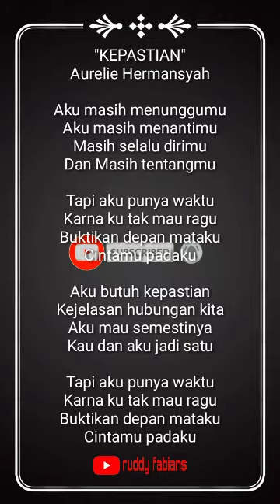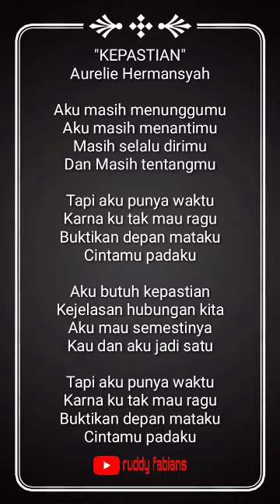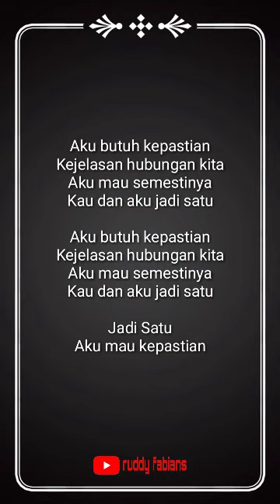(Lirik) Kepastian - Aurelie Hermansyah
Lirik Lagu Song's Lyric Kepastian Aurelie Hermansyah

kepastian lirik
kepastian aurel hermansyah lirik
kepastian datangnya tidak boleh kita
kepastian rasa
kepastian aurel lirik
kepastian aurel hermansyah mp3
kepastian rasa lirik
kepastian adalah
kepastian aurel chord
kepastian aurel ciptaan siapa
kepastian anak masuk sekolah
a. asas kepastian hukum
merindu kepastian a romzi
kepastian bahwa hari akhir akan datang terdapat pada al-qur'an surah
kepastian bahasa inggris
kepastian by aurel
kepastian bahasa inggrisnya
kepastian buat pacar
kepastian berangkat haji
kepastian berangkat haji 2020
kepastian buat wanita
b ing kepastian
b inggrisnya kepastian
kepastian chord
kepastian cinta
kepastian ciptaan siapa
kepastian cover
kepastian cinta lirik
kepastian cair gaji 13 2020
kepastian chordtela
kepastian cinta chord
chord kepastian c
kepastian datangnya hari kiamat hanya diketahui
kepastian download
kepastian datangnya hari kiamat
kepastian dalam hubungan
kepastian datangnya hari kiamat tercantum dalam surat
kepastian dangdut lirik
d'wapinz butuh kepastian mp3
d wapinz butuh kepastian
kepastian euro 2020
kepastian english
kepastian evaluasi prakerja
kepastian elis santika
kepastian elis santika new pallapa
kepastian ezra walian
ebook kepastian hukum
kepastian fiersa besari
kepastian familys
kepastian feby putri mp3
kepastian feby mp3
kepastian fiersa chord
kepastian familys mp3
kepastian fiersa besari mp3
kepastian gaji 13 2020
kepastian gaji 13
kepastian gaji 13 cair
kepastian gaji ke 13 2020
kepastian gaji 13 tahun 2020
kepastian gaji 13 2020 cair
kepastian gelombang 4 prakerja
kepastian hukum
kepastian hukum adalah
kepastian haji 2020
kepastian hukum dan keadilan
kepastian hukum di indonesia
kepastian haji tahun 2020
kepastian haji 2020 arab saudi
kepastian hubungan
kepastian itu
kepastian insentif prakerja
kepastian in english
kepastian itu adalah
kepastian ibadah haji
kepastian itu penting
kepastian ibadah haji 2020
kepastian imam s arifin mp3
kepastian jodoh
kepastian jamaah haji 2020
kepastian jamaah haji
kepastian jadwal utbk
kepastian jin wamil
kepastian january christy lirik
kepastian jadwal motogp 2020
kepastian january christy
dj kepastian
dj kepastian aurel
dj kepastian rasa mp3
dj kepastian aurel mp3
dj kepastian aurel hermansyah mp3
dj kepastian rossa
dj kepastian rasa remix
dj kepastian rasa remix 2018 baper
kepastian karaoke
kepastian keberangkatan haji tahun 2020
kepastian kunci gitar
kepastian kejelasan hubungan kita
kepastian kartu prakerja
kepastian kapan masuk sekolah
kepastian kita lirik
kepastian kata bijak
kepastian lirik aurel
kepastian lirik aurel hermansyah
kepastian lagu aurel
kepastian lirik rossa
kepastian lirik lagu aurel
kepastian liga 1
kepastian lirik dangdut
kepastian mp3
kepastian masuk sekolah
kepastian menikah
kepastian mp3 wapka
kepastian masuk sekolah tahun 2020
kepastian mp3 rossa
kepastian masuk sekolah 2020
kepastian masuk sekolah tanggal berapa
kepastian noer halimah
kepastian new normal
kepastian nabila maharani
kepastian noer halimah mp3
kepastian naik haji
kepastian nur halimah lirik
kepastian new pallapa
kepastian oleh aurel
kepastian om adella
kepastian ost cinta sebening embun
kepastian om adella mp3
kepastian on english
kepastian dangdut original
lagu kepastian oleh aurel
kepastian pencairan gaji 13
kepastian pencairan gaji 13 2020
kepastian pembayaran gaji 13
kepastian pembelian su 35
kepastian prakerja
kepastian pencairan gaji 13 tahun 2020
kepastian pembayaran gaji 13 tahun 2020
kepastian pemberangkatan haji tahun 2020
kepastian quotes
quotes kepastian bahasa inggris
quotes kepastian rasa
quote kepastian cinta
kepastian yang kutunggu
kepastian rasa chord
kepastian rasa mp3
kepastian rossa mp3
kepastian rossa chord
kepastian sekolah
kepastian skb
kepastian sinonim
kepastian su 35 indonesia
kepastian sekolah tatap muka
kepastian sbmptn 2020
kepastian skb cpns
rita s kepastian
kepastian tahun ajaran baru
kepastian tahun ajaran baru 2020
kepastian tanggal masuk sekolah
kepastian tanggal pencairan gaji 13
kepastian translate
kepastian trending
kepastian tts
kepastian thr dan gaji 13 tahun 2020
kepastian untuk wanita
kepastian utbk 2020
kepastian umroh 2020
kepastian untuk pacar
kepastian umroh
kepastian uyeshare
unsur kepastian hukum
ungkapan kepastian dan ketidakpastian dalam bahasa inggris
kepastian vaksin corona
kepastian vital paru-paru adalah
kepastian versi organ
kepastian via vallen
video kepastian rasa
video kepastian aurel hermansyah
video kepastian rasa romantis
video kepastian reza artamevia
kepastian wizzy
kepastian wizzy lirik
kepastian waktu dalam pelayanan publik
kepastian wizzy mp3
kepastian wizzy chord
kepastian wahyu pdf
kepastian waktu pelayanan
kepastian yang kutunggu lirik
kepastian yang kutunggu chord
kepastian youtube
kepastian yang kutunggu mp3
kepastian yang kutunggu gigi lirik
kepastian yang kutunggu gigi chord
kepastian zbi crew mp3
kepastian zbi
zbi kepastian rasa
zbi kepastian lirik